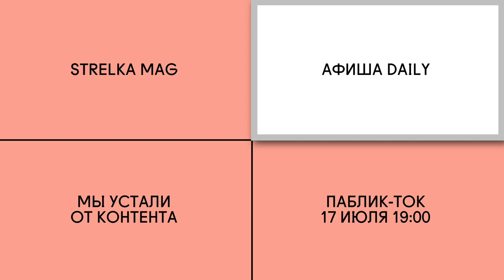Мы устали от контента. Паблик-ток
Редакторы The Village, «Афиши Daily», «Таких дел» и самиздата «Батенька, да вы трансформер» встретятся, чтобы обсудить, как создавать контент в эпоху тотальной информационной перегрузки. Татьяна Симакова, Анастасия Лотарева, Егор Мостовщиков и Трифон Бебутов расскажут, как изменилась их работа с текстами и соцсетями за время карантина и как отделить производство контента от его потребления и при этом не сойти с ума. Модератор паблик-тока — главный редактор Strelka Mag Соня Эльтерман.